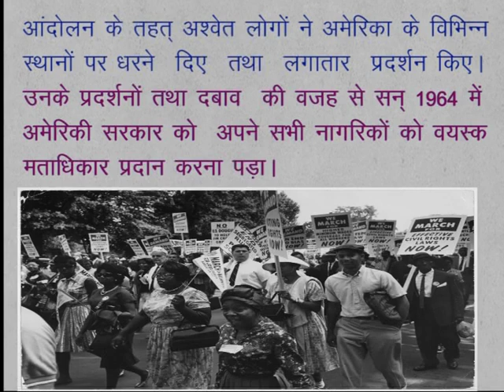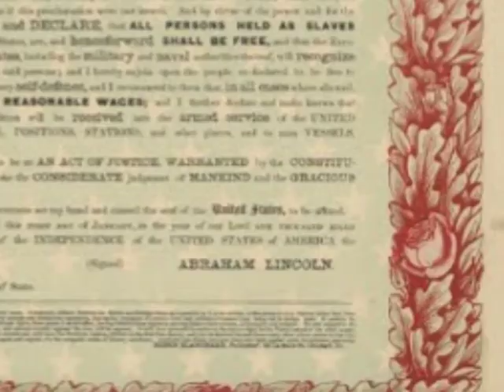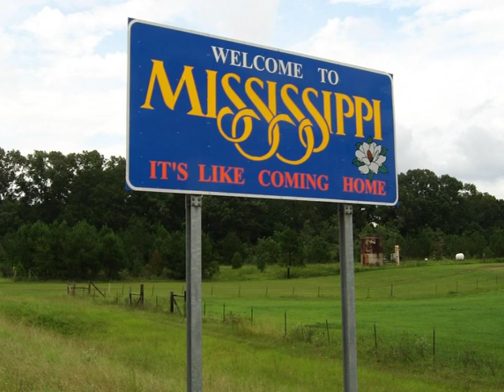CLASS 9th SOCIAL SCIENCE | CHAPTER 13 HUMAN RIGHTS